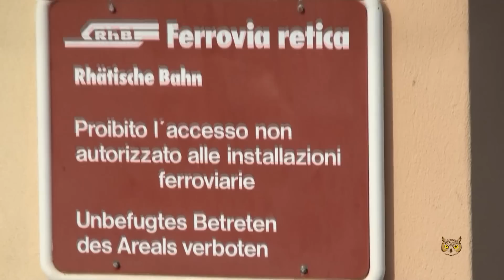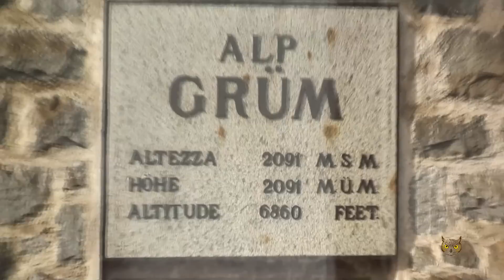Trenino del Bernina - by Giovanni Rosin - John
Il rosso trenino panoramico si arrampica sul passo del Bernina, ti porta a toccare il cielo e ti regala paesaggi e spettacoli ... da vedere !
Perdonate qualche tremolio ... ma in treno non è facile riprendere con mano ferma ...
Piacevolissimo da ascoltare il commento della nostra bravissima guida